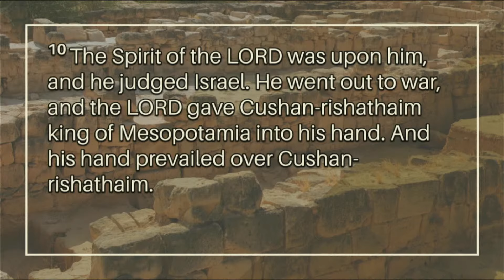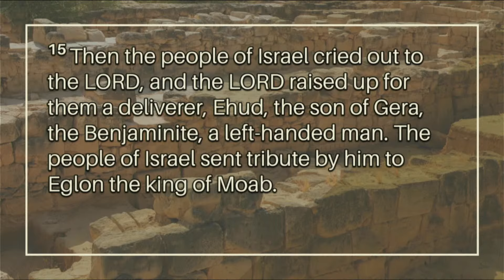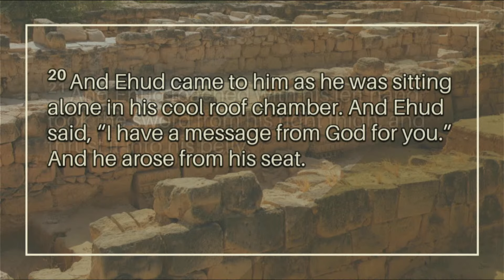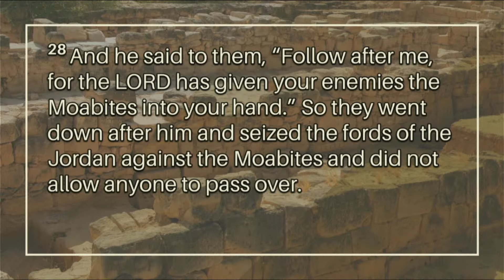Sermon, June 30, 2024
Pastor Bill continues his series on Judges.